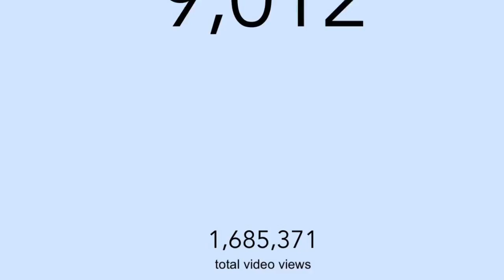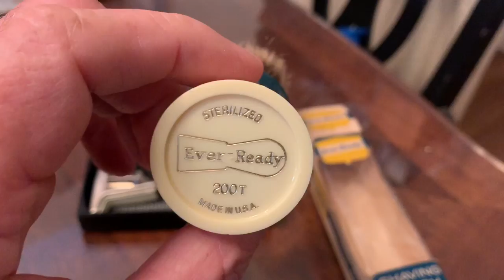CLOSED-9000 Subscriber Appreciation giveaway. A contest to thank you for your subscriptions.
Thank you all very much for your subscriptions and supporting my channel. I've got a couple of cool shaving items. I really appreciate your support with the channel, I know there are many cool channels out there and I thank you very much for helping the channel grow.

Please visit them and like them on Facebook and Instagram too.

2. Write "I'm in" in the comment section
4. 2 winners will be selected. I'll ship to any valid address that the USPS recognizes in the world.
5. I'll provide a valid tracking number.
6. I'm not responsible if item is lost in the mail or customs.
7. I'll use a random comment selector program to chose the winner.
8. Winner must claim their prize within 2 weeks or forfeit it.
9. Enter only once. Duplicate entries will be skipped by the program selecting the winners.